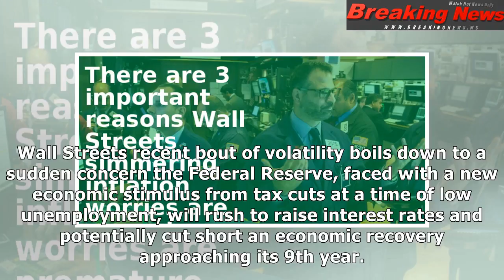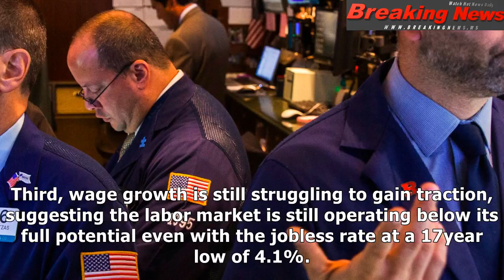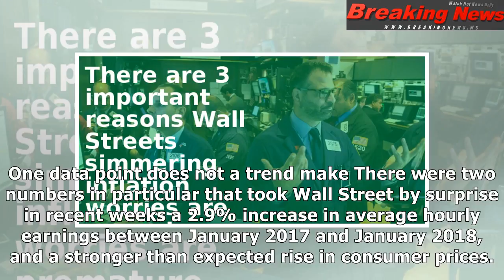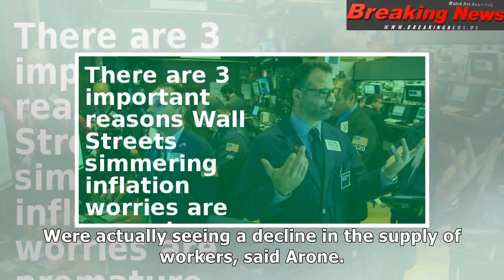There are 3 important reasons wall street’s simmering inflation worries are premature